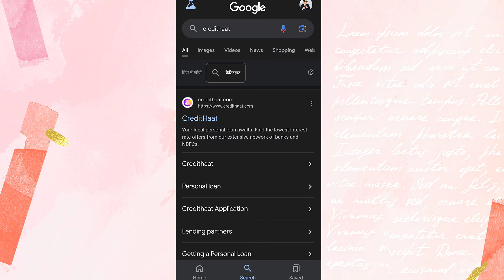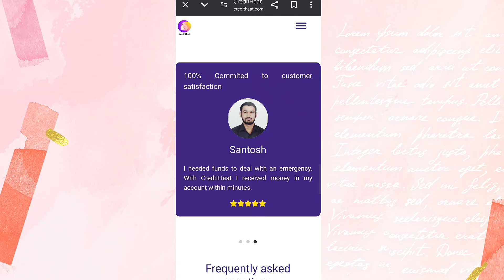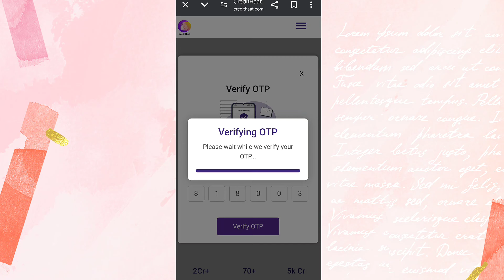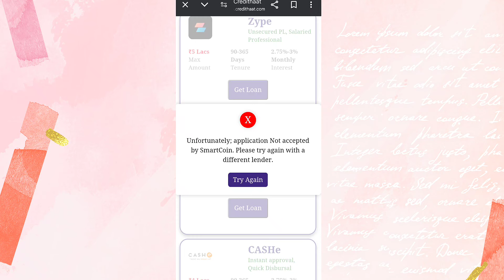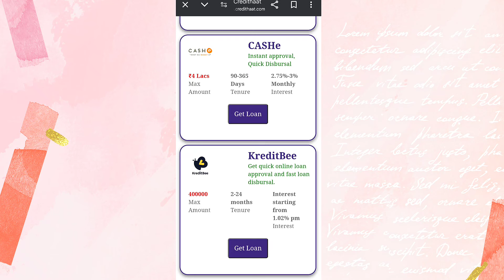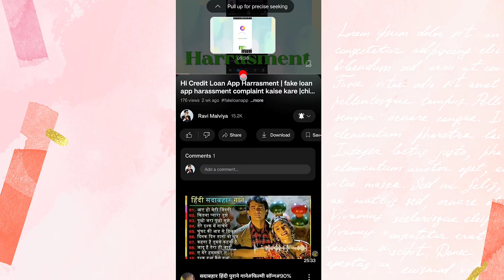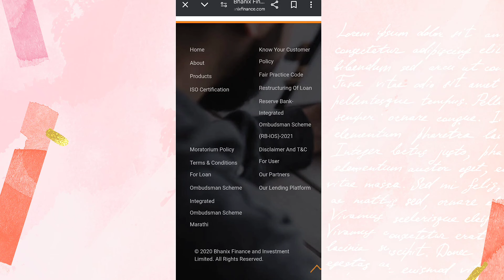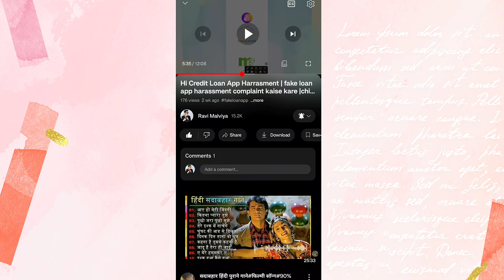Credithaat loan | Credithaat loan app real or fake | Credithaat se loan kaise le | Credithaat review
namaskar Dosto app dekh rahe han Ravi Malviya aj ke is video me me apko credithaat loan app me personal loan lena sikhaunga to video ko pura jrur dekhe .like plzzz

RAVI MALVIYA

Download App - finogood loan app

Ravi Malviya
credit haat
credit haat kya hai
credit haat loan app
credit haat se loan kaise le
how to use credit haat loan app
amla credit
credit line
how to loan apply by credit haat app
credit haat loan app se loan kaise le
small credit
empire credit
tvs credit card
creditt loan app
credithaat loan real or fake
credithaat personal loan
credithaat se personal loan kaise le
credithaat loan harrasment
credithaat loan app harrasment
credithaat loan ka repayment nahi kiya to kya hoga
credithaat loan fake ap

loan app
loan apps